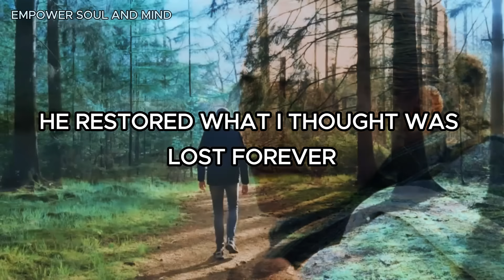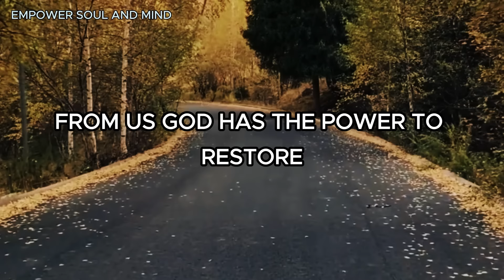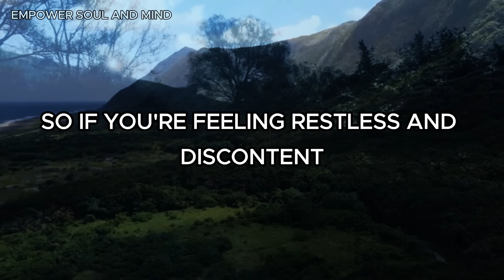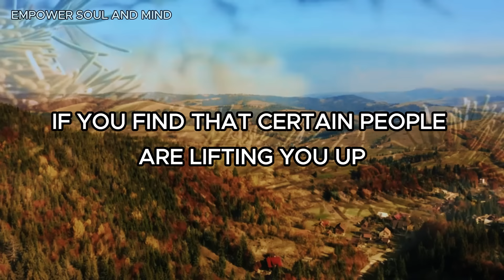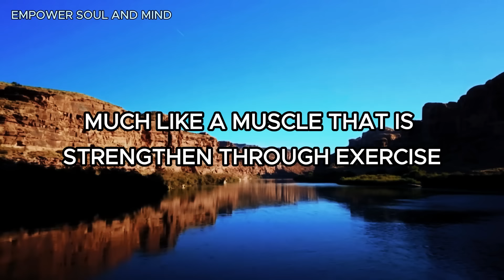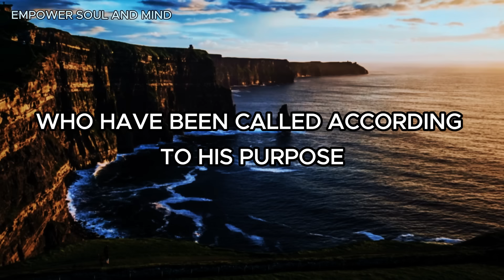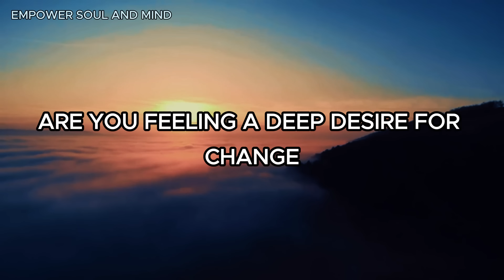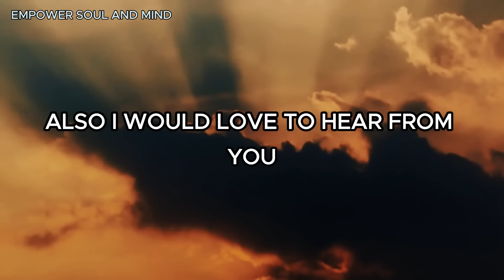Watch What Happens When God Is About To Restore All Your Wasted Years (Christian Motivation)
If You Notice These Signs, Know That God is About to Restore All Your Wasted Years!

Hello everyone! Welcome to today’s devotional. I’m so happy you’re here with me. Today, we’re going to talk about something very special: how God can restore the years we feel we have wasted.

If you’ve ever felt like time has slipped away or that you’ve missed out on something important, this message is for you!

Empower Soul and Mind aims to inspire, motivate, and encourage believers in their walk with God. Join us on this journey of faith and empowerment!

Composer: Whitesand (Martynas Lau)
Year: 2023
Title: Defender